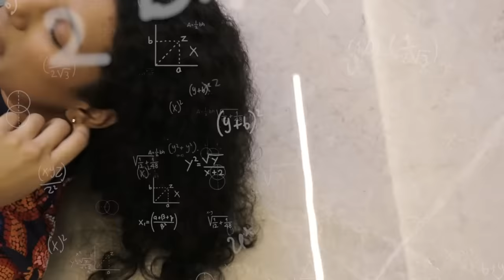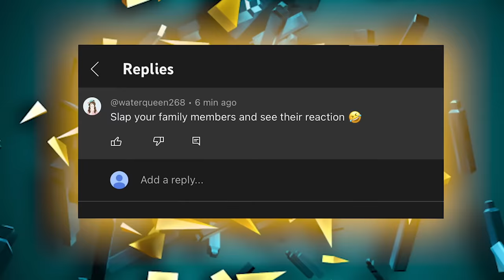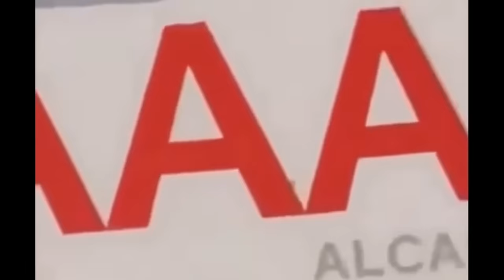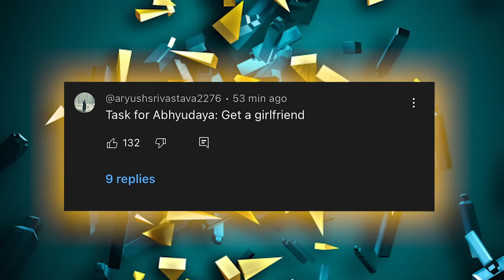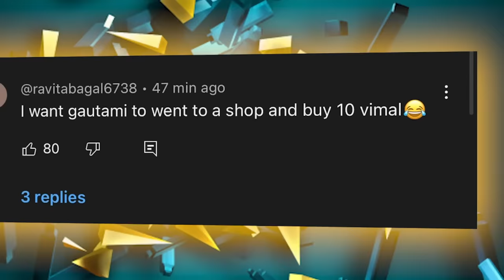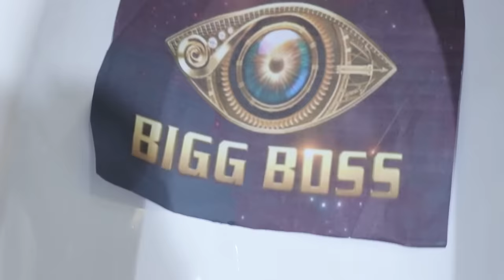Subscribers Became BIGG BOSS for a Day | SlayyPop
See you in the next season of Bigg Boss OTT